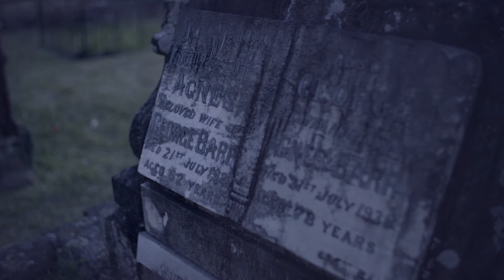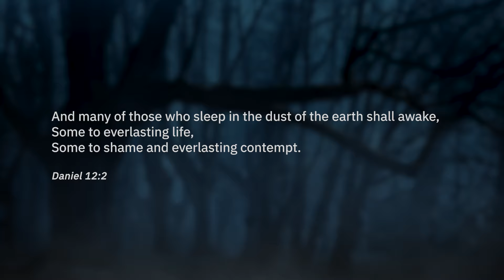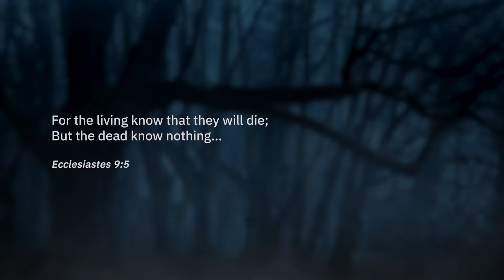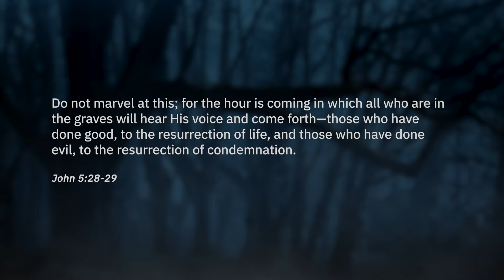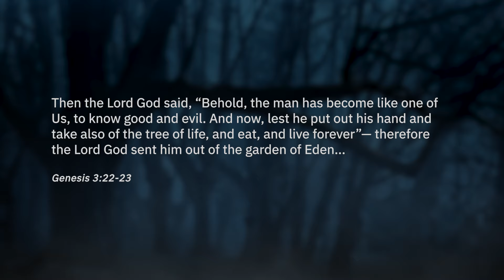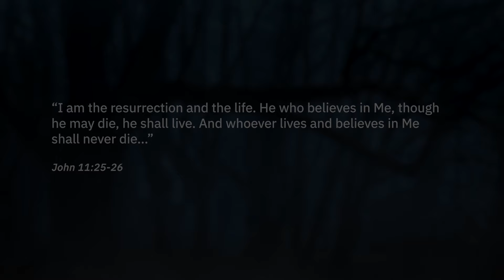Death’s Surprising Truth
What happens when we die? Do we have a soul inside of us that floats away? Can we come back and talk to our loved ones, or do we float on to a place called heaven or hell? Join us as we discover death’s surprising/silent truth.